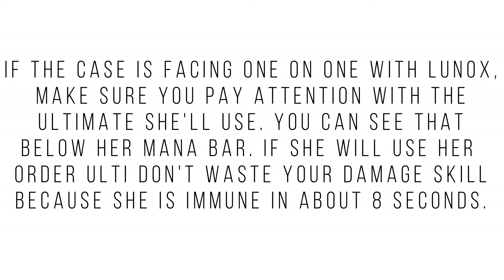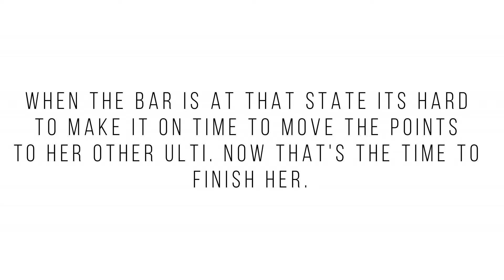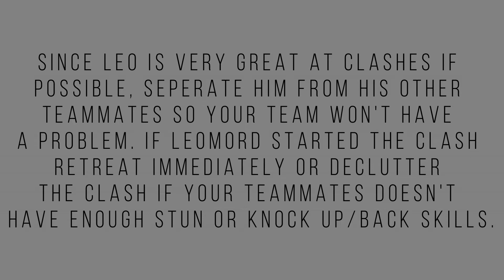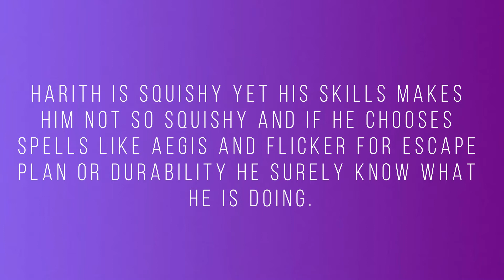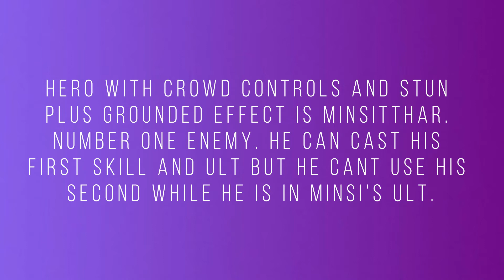Tips while encountering New and OP heroes [Part 1] | CHESHIRE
TIPS WHILE ENCOUNTERING NEW AND OP HEROES

Make sure to watch the video! We realized that many people wants to counter the New, OP and Meta heroes nowadays. We have come up to make a video about tips while encountering them. This is just Part 1 of the Tips.

"I'm not crazy, my reality is just different from yours."
                        - CHESHIRE CAT (Alice in Wonderland)

MOBILE LEGENDS INFORMATION:
Mobile Legends: Bang Bang! Classic MOBA game! Mobile Legends new update, new heroes, new skin. Join your friends in a brand new 5v5 MOBA showdown against real human opponents, Mobile Legends! Choose your favorite heroes and build the perfect team with your comrades-in-arms! 10-second matchmaking, 10-minute battles. Laning, jungling, tower rushing, team battles, all the fun of PC MOBAs and action games in the palm of your hand! Feed your eSports spirit! Mobile Legends, 2016’s brand new mobile eSports masterpiece. Shatter your opponents with the touch of your finger and claim the crown of strongest Challenger! Your phone thirsts for battle!

Features:
1. Classic MOBA Maps, 5v5 Battles
2. Win with Teamwork and Strategy
3. Fair Fights, Carry Your Team to Victory
4. Simple Controls, Easy to Master
5. 10 Second Matchmaking, 10 Minute Matches
6. Smart Offline AI Assistance